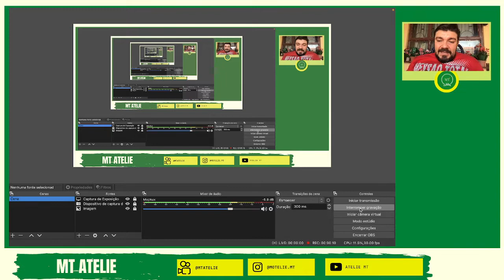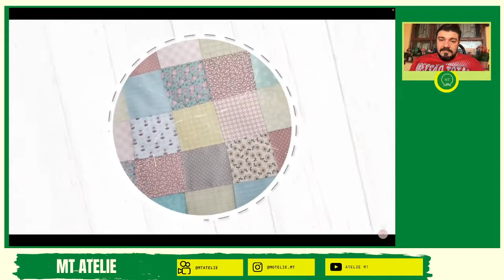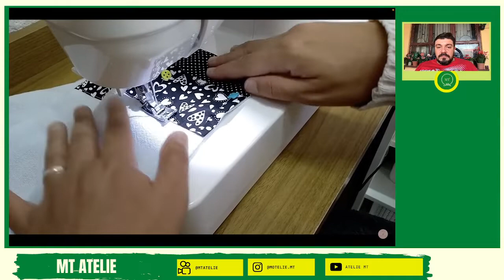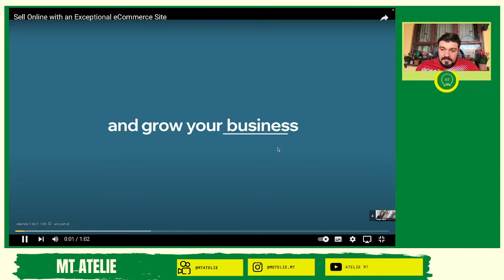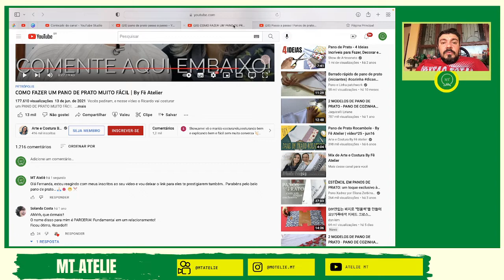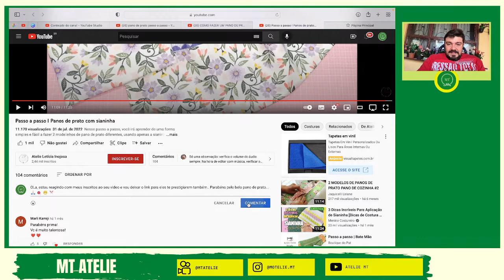MT REAGE: COMO FAZER UM PANO DE PRATO MUITO FÁCIL | By Fê Atelier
Intagram: Motelie.mt

Curta meu vídeo
e Compartilhe com um amigo

Hoje o vídeo é pra REAGIR aos maravilhosos videos de artesanatos que encontramos na internet.
Vamos ver os videos que estão no link acima, não deixem de nos seguir e curtir nossos videos.